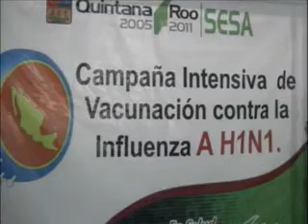Casi 6 millones de vacunas se han aplicado asta la fecha en el hospital general contra la influenza